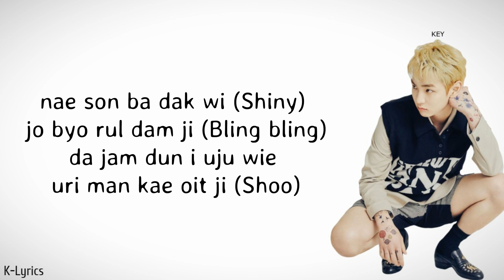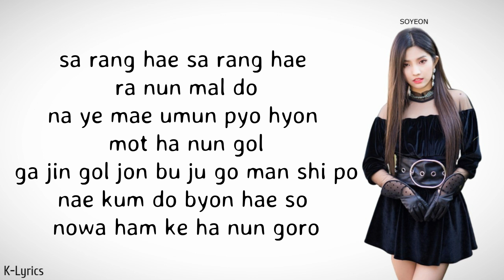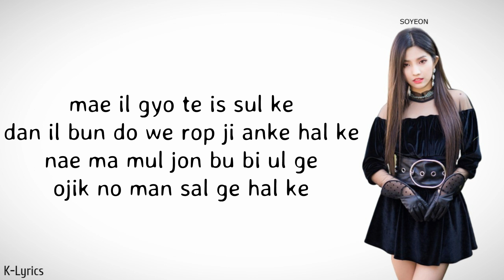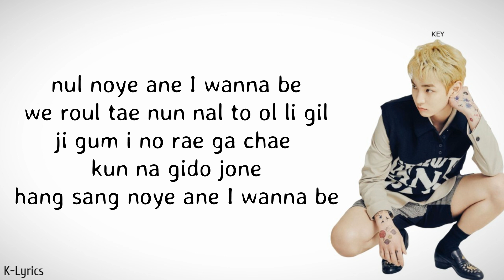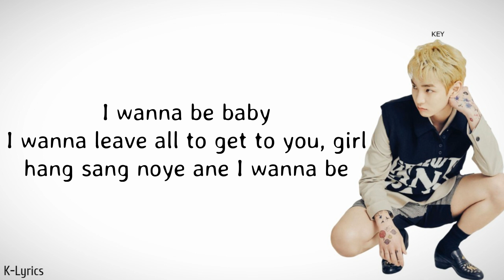Key – I Wanna Be (feat. Soyeon of (G)I-DLE) Easy Lyrics